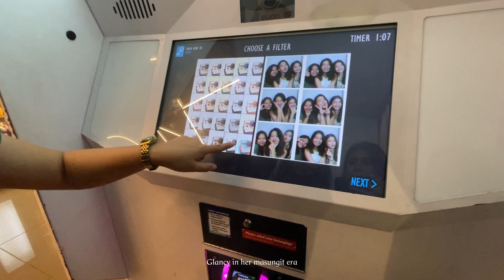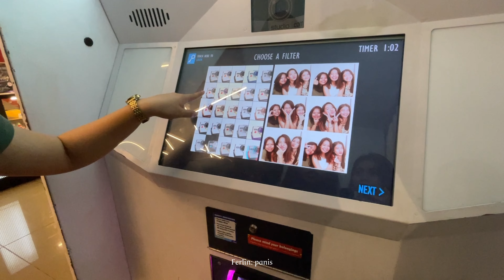College Break - Ayala Mall, Sun Garden - Photo Booth - Random Vlog - FilJo #15 🌼🌳🎞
Planned this whole getaway differently from how it turns out. Though our mind seems to want more distance to unwind, our body can only afford to toss its energy to nearby round tables.

I am also happy that we did chose to spend the day quitely (not much bodily activities), for I had the chance to persist reading my current favorite book. I even got this beautiful reminder about filling my calendar.

"But keeping busy creates days that are full, not days that are fulfulling" 😶‍🌫️
"Busy doesn't leave room for connection, only for collection. You collect people, activities, and moments, and conversations, and you cross them off your list"

Classes will begin in a week again and I'm posting this to remind myself I had the chance to unwind and spend a day not thinking any presentations or pre-defense.